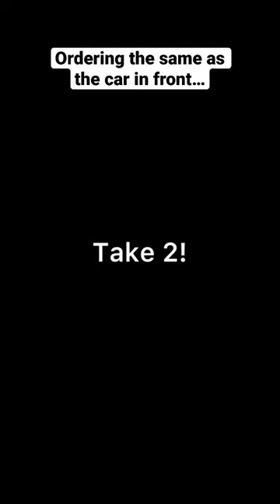Ordering the same as the car in front… I’ve never been so embarrassed 😂